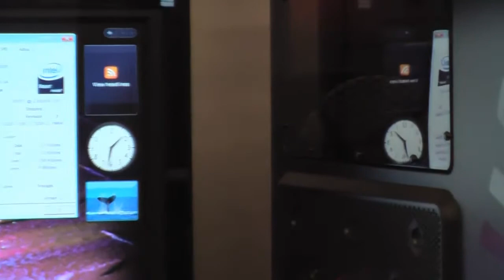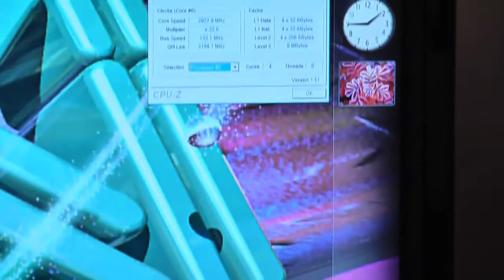Computer Corp. Xi MTower 2P64X Workstation, Intel XEON 5500 based, with Nvidia Quadro CX Video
Award winning Xi® MTower™ 2P64X Custom configured Workstation, Quad Core, Dual Processor Intel® XEON® 5570 Nehalem based, w/DDR3 1333 ECC triple channel RAM, Intel® Turbo Boost Technology, Nvidia® Quadro® CX, 1.5GB Video RAM, 10K WD RAID 0 for DCC, CAD, Real time Simulations.